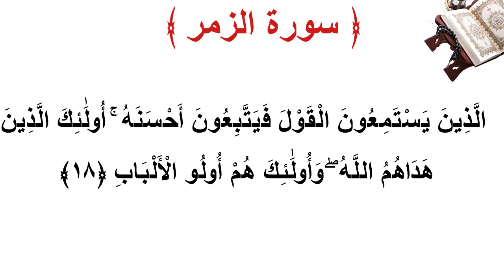سورة الزمر الأية 18